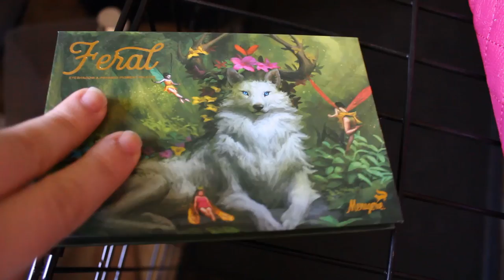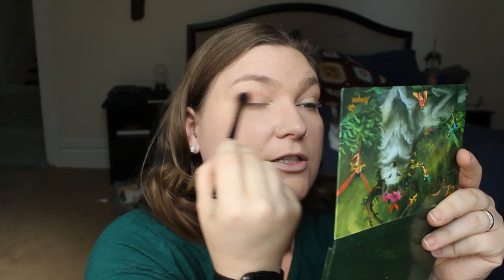Natural Eyes and Bold Lips || Shop My Stash || Fall 2019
Covergirl Mascara

What are your pet's names? Gabe Maple and Jude
What camera do you use? Cannon G7x for vlogging or Cannon Rebel T3i for filmed videos
How do you edit your videos? I use DaVinci Resolve to edit and encode them for YT

You're still reading? Wow, you must really like me! That's awesome. You are an Elite Nerd. Go comment Elite Nerd! In the comments to let me know that you are awesome (not that I didn't know that already). Your support means the world to me. Carry on , my wayward son!

Fairy Meeting: Emily A. Sprauge

PokeKitty: Found on pinterest:please help me locate the original creator!!!
Sleepy kitty: let me know if this is yours! I don’t know who the original creator is!!!